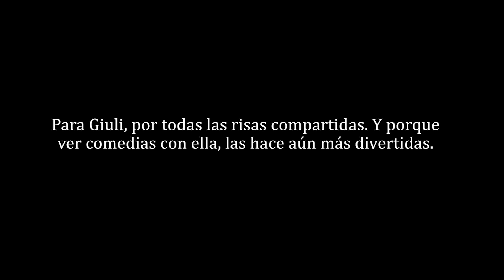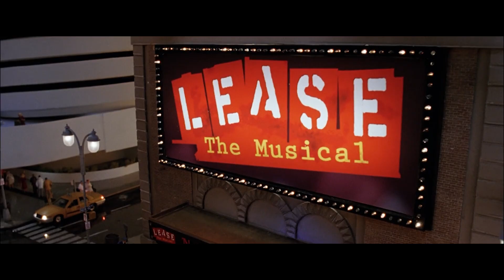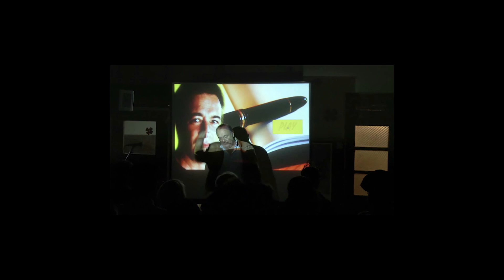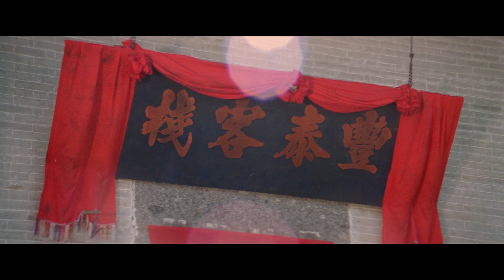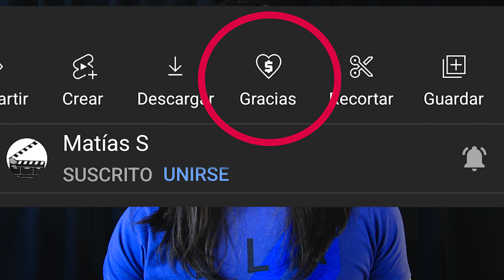10 Películas para MORIR de RISA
¿Qué otra recomendas?
Quería poner el titulo de la portada, pero Don Youtube se enojó bastante xd
Regreso después de medio año... mas rápido que la última, hey!
Les dejo esta lista de comedias muy recomendables. No quise poner las más famosas que todo el mundo se vio, pero tampoco quería irme al otro extremo... ¿Quizás en un futuro haya una segunda parte?

Denme su apoyo con un like y comentario.
Espero que les guste el video. Como siempre, están invitados a comentar, darle like y a compartir el video con sus conocidos! Ayudaría muchísimo!
Los quiero mucho y los amo mas :D
Les comento que tengo Redes! Siganme